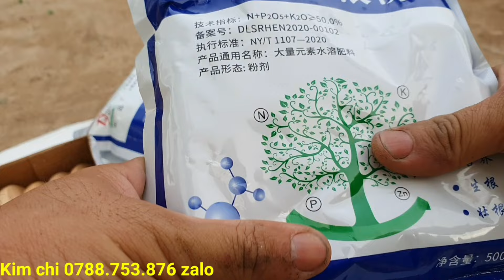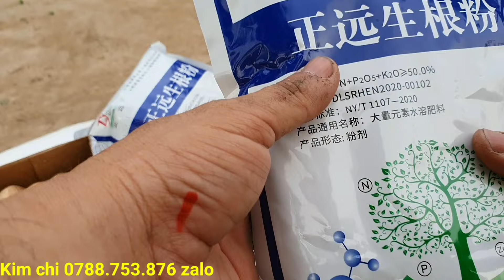Linh sam siêu bông, hồng ngọc mai 9/6♡Kim chi 0788.753.876 zalo